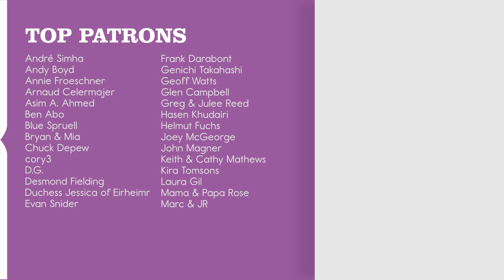Every Second Day // Nataly Dawn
John’s guitar part on this is really attractive. It’s a very attractive guitar part.

"Every Second Day" is an original song by Nataly Dawn.

MUSICIAN CREDITS
Vocals/Guitar: Nataly Dawn
Guitar:  John Schroeder
Bass: Eliana Athayde
Drums: Julian Rodriguez
Keys: Ross Garren

AUDIO CREDITS
Playback Engineer: Jimmy Dixon
Recording Engineer/Mix: Caleb Parker
Master: Will Borza
Producers: John Schroeder & Ross Garren

VIDEO CREDITS
Director: Dom Fera
DP: Austin Hughes
Camera Operator: Riley Donavan
Gaffer: Nash White
Production Designer: Katie Theel
Video Editor/Colorist: Athena Wheaton

Recorded at 64 Sound in Los Angeles.

LYRICS
Love can take a sudden turn
And as much as I love to learn
I’d prefer to have you near again
Warming up my morning
Oooo darling
Tell me I’m the one

Cause I don’t wanna spend
Every second day of my life
Wondering
If I could have done better
I don’t wanna spend
Wondering
If I could have done something more
Oooo

Honey you’re a wild one
It’d be easier to hold the sun
But where else could I go from here
When every stellar arrow points to you darling

Wondering
Wondering
Oooo